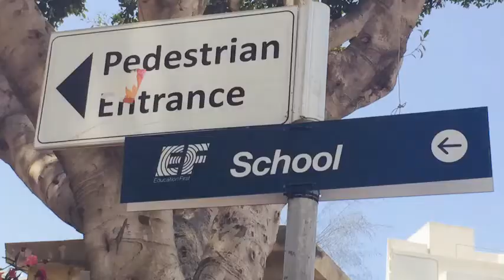Malta 2015 by The explorers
Denne videoen ble laget ved hjelp av EF MyTake Video Editor app, levert av EF Education First. EF tilbyr språkreiser, utenlandsstudier og språkkurs på engelsk og 6 andre verdensspråk. Du kan lære språket der det snakkes som morsmål på EFs språkskoler som finnes i 45 spennende byer. For mer informasjon, se